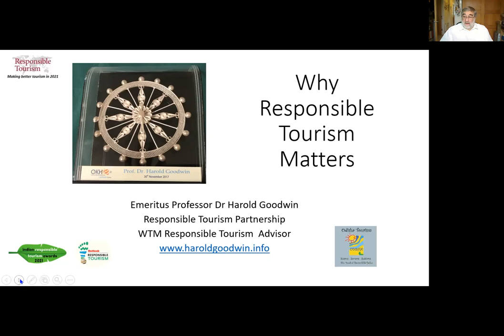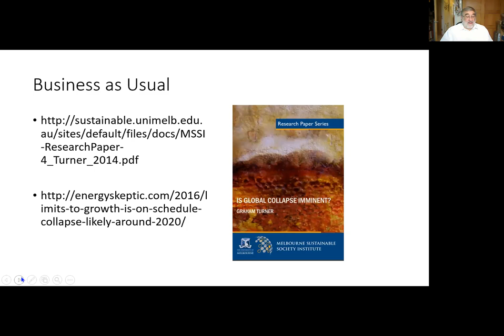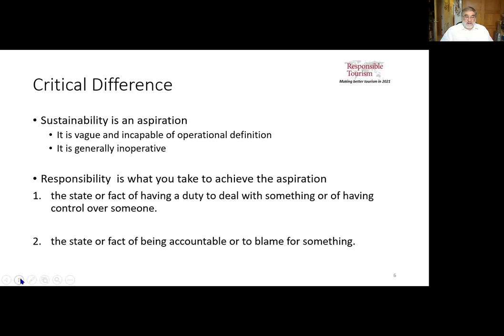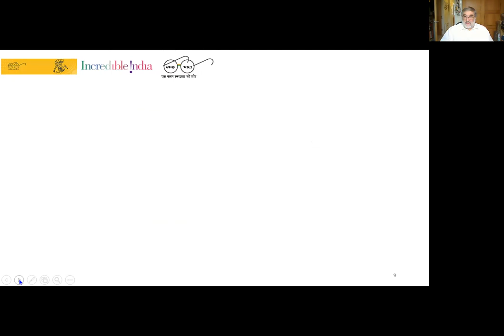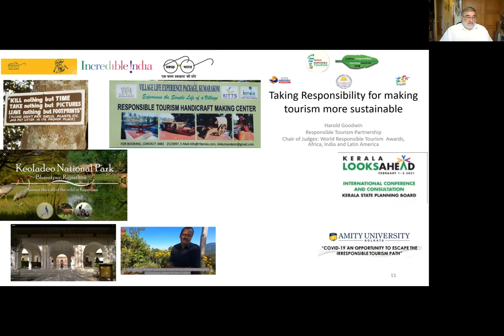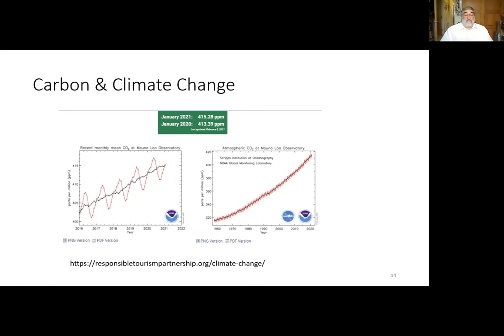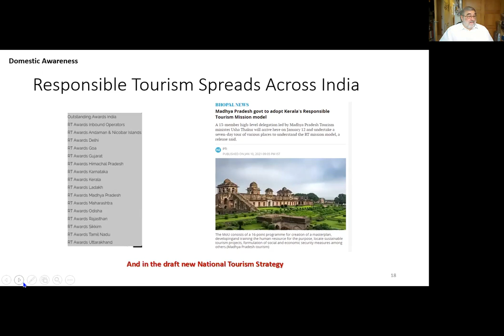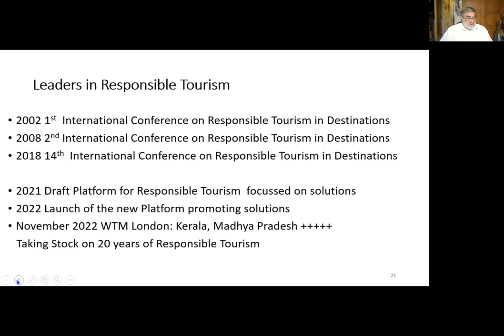Why RT Matters - presentation at the 2021 India RT Awards in Konark, Odisha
Interested in learning more about Responsible Tourism and travelling sustainably? Here's a good start: